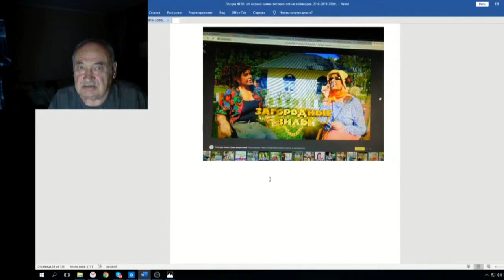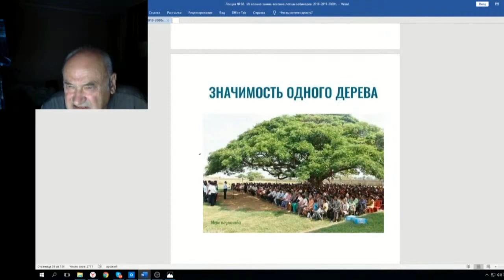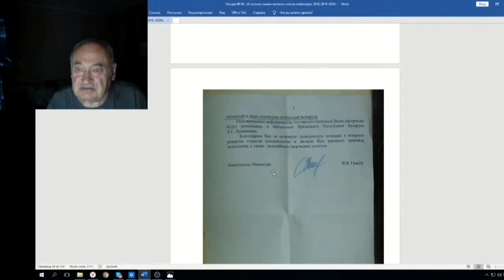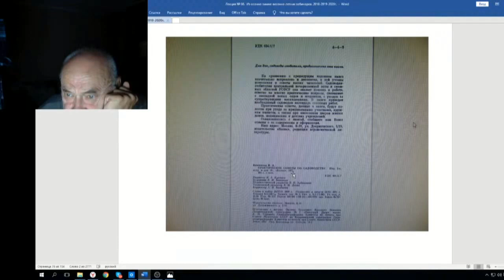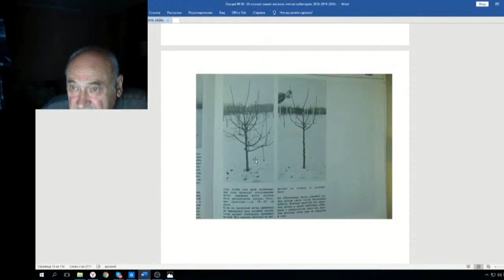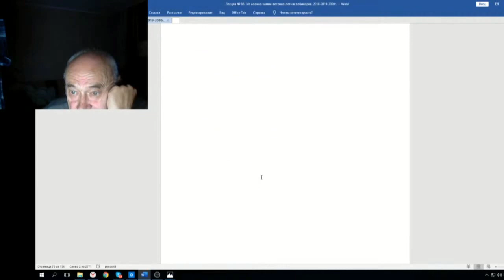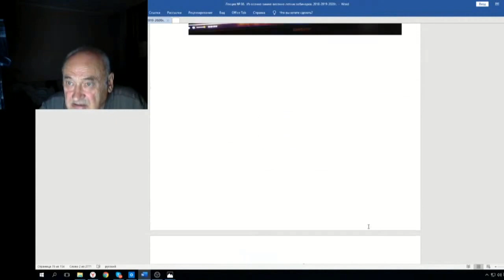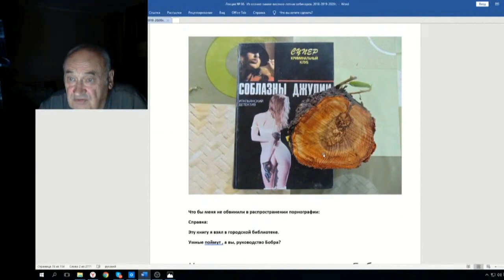86 ч 07 Всем садоводам смотрящим телеканал БОБЕР посвящается